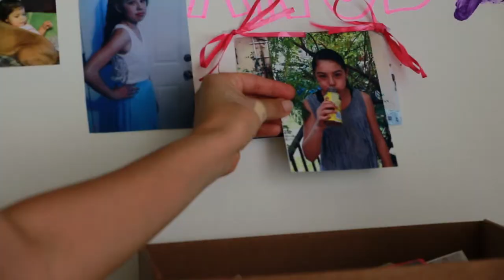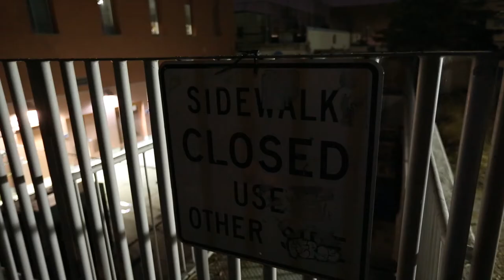4 Reelz Production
Actor demo reels written, filmed, directed, and edited by Brett Glazer.
$500 for 2 one minute scenes filmed with Canon lenses and $700 for 2 one minute scenes filmed with Zeiss Cine Lenses.  All shot on the Canon 5D Mark III with an professional industry standard mic, the Sennheiser MKH 8060, and lighting.